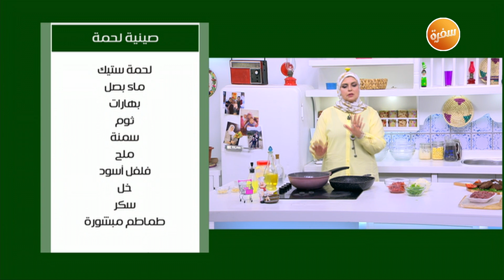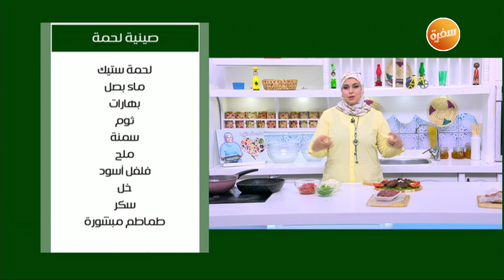طريقة تحضير تتبيل شاورما | نجلاء الشرشابي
طريقة عمل تتبيل شاورما مع نجلاء الشرشابي في علي قد الأيد